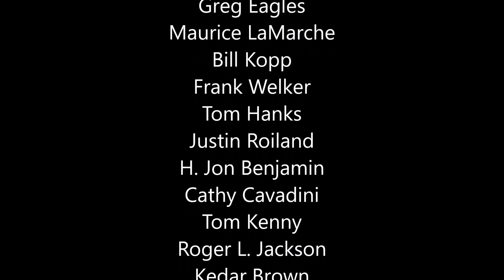Credits Rolling With My Cast For 1 Minute!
Credits that you’ve Scrolled. My Cast.